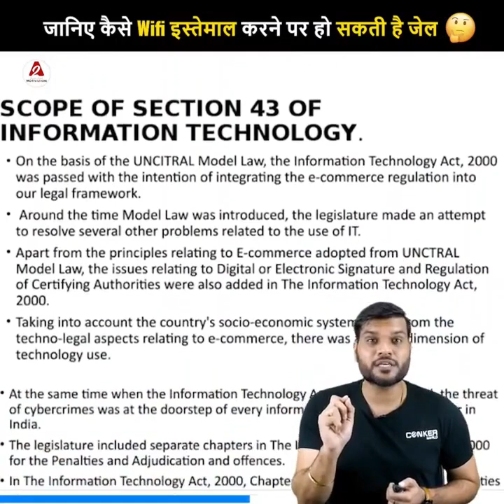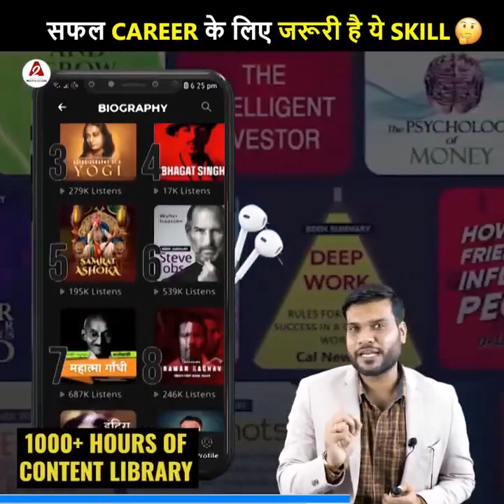कैसे china आपके बालों से कमाता है करोड़ो😮|a2motivation facts by a2sir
1. How China earns crores of rupees from our hair.
2. Why did Sanjay Dutt get addicted to drugs?
3. How to use wifi can lead to jail.
4. How this skill is necessary for a successful career.

आज के इस वीडियो में आपको नीचे दी गई बातों के बारे में बताया गया है |
१. कैसे चीन कमाता है हमारे बालो से करोड़ो रूपये |
२.संजय दत्त को क्यों लग गयी थी नशे की लत |
३.कैसे wifi इस्तेमाल करने पर हो सकती है जेल |
४.कैसे सफल करियर के लिए जरुरी है ये skill |